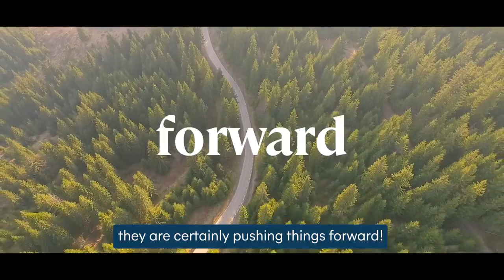Mobility is what we do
Mobility is what we do at Green Mobility and the D'Ieteren Group. Mobility is the driving force of our societies.
It is our mission to make it seamless and sustainable.